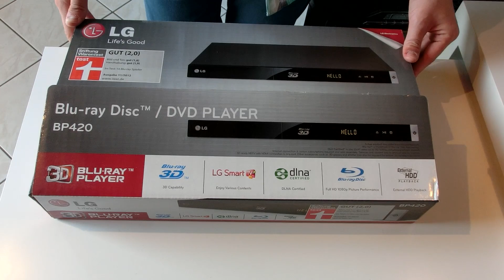LG BP420 Bluray Player Unboxing [Deutsch/Full-HD]